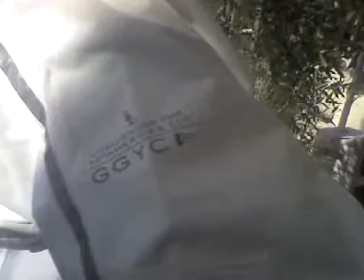BMW ORACLE Racing Unveiling Preview Interview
Another spontaneous "phonecam interview" by Tom Ehman of Ralf Hussmann, BMW Sports Marketing Director,  and BMW ORACLE Racing's Marketing Director Mirko Groeschner about this weekend's America's Cup festivities at the BMW ORACLE Racing base..